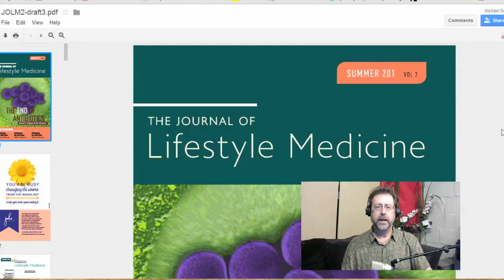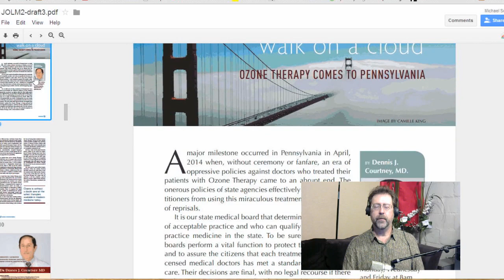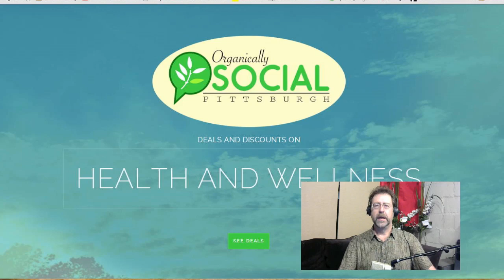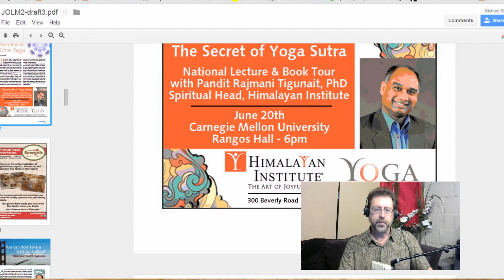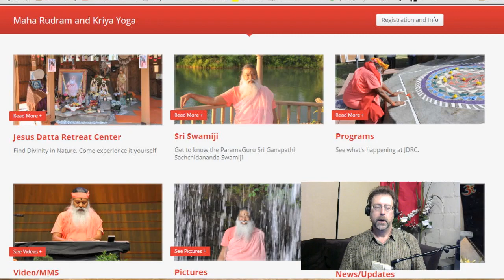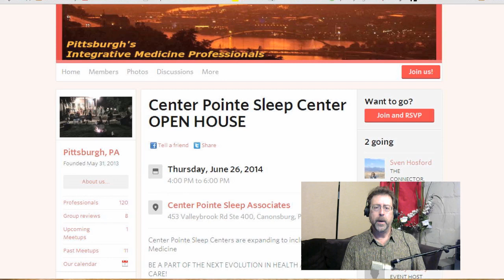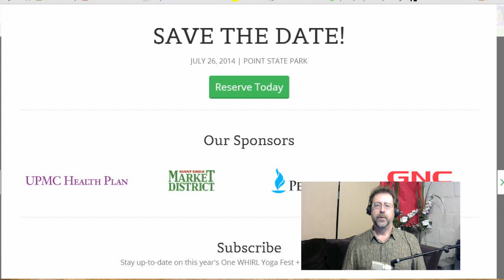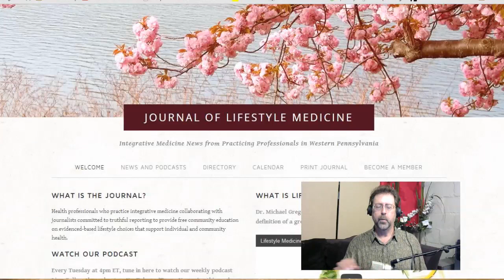Sheldon Ingram from TV News to Health Coach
Sheldon Ingram is best known for his work as a TV News reporter with WTAE Action News, but he recently became a CHHC - Certified Holistic Health Coach, and is working with Diane Dean and the crew at Epiphany! Wellness Center in Murrysville. Instead of asking the questions, Sheldon answers our questions about a plant-based diet, weight loss and healthy aging. He tells his personal story of discovering for himself the power of food as medicine, and how he tried to teach his parents what he learned when they turned 60. It is a poignant story from an uplifting positive person who works in an inherently negative industry.